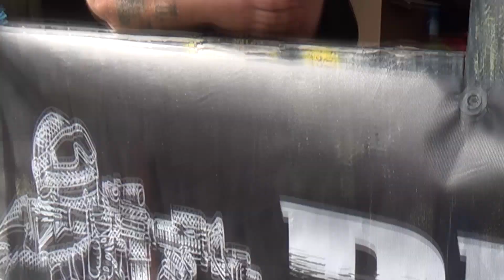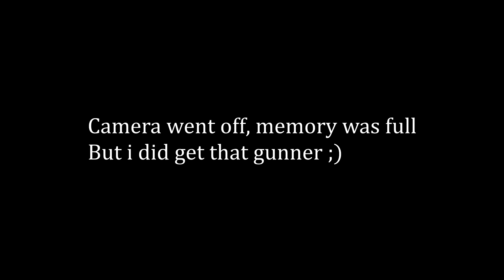Sniper at Bockaby 2 [Snow wolf m24]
Sacred Circle Del 1 - Operation Epicenter - Lördag 30 Juli 2016

Arrangör Reloaded Airsoft

Sniper i use is a Snow wolf m24 and entire uppgraded.

Music from BausicProductions